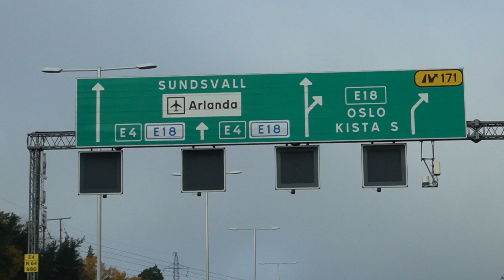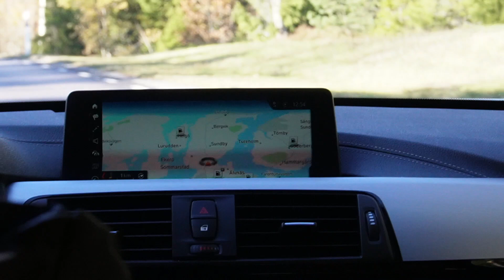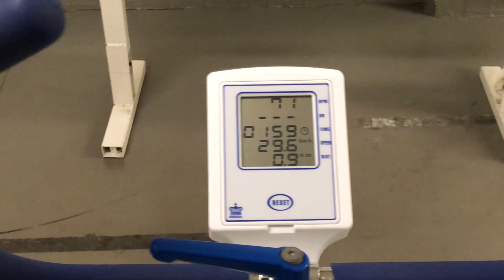VLOGG| GRYMT MATTIPS och plockar svamp i skogen!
Välkomna till en ny höstvlogg på kanalen!
Hittar man en hittar man 100 - det är ju logiskt eller vad säger du?

Häng med en häärlig höstdag i fint väder när vi drar till skogen med familjen. En typiskt laddar batterierna dag för mig.

Hoppas du får en fin dag!

KRAM
Sofie